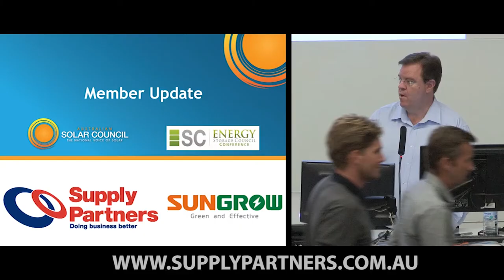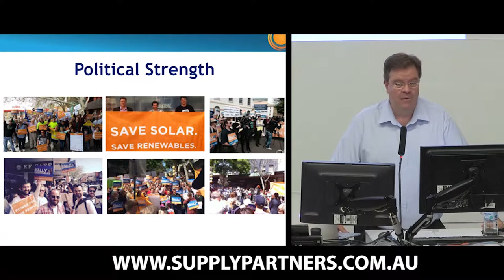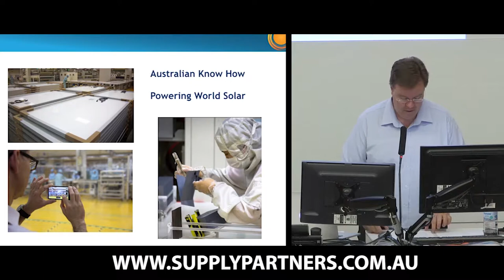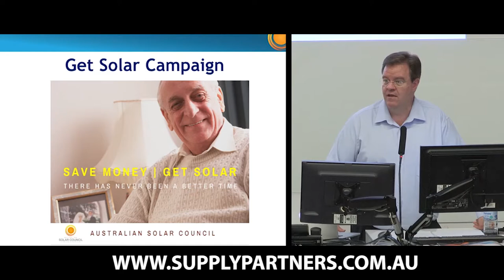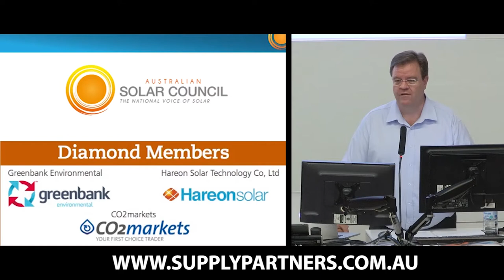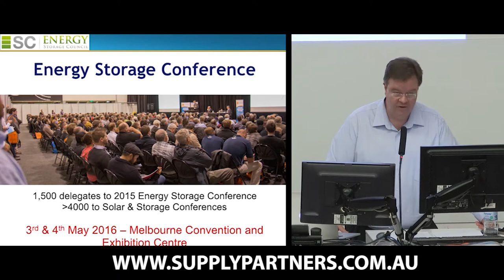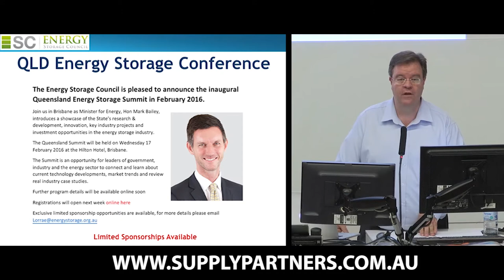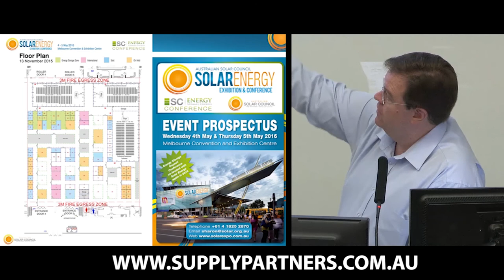Chapter 15- ASC&ESC Member Update Speech by CEO John Grimes - Energy Storage Masterclass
Chapter 15- ASC&ESC Member Update Speech - Energy Storage Masterclass by John Grimes - Energy Storage Masterclass. This event is hosted by the Australian Solar Council and Energy Storage Council. This event was presented by Lliam Ricketts & Dane Muldoon from Supply Partners. Supply Partners is Australia's fastest growing national distributor of Solar PV and Energy Storage products.